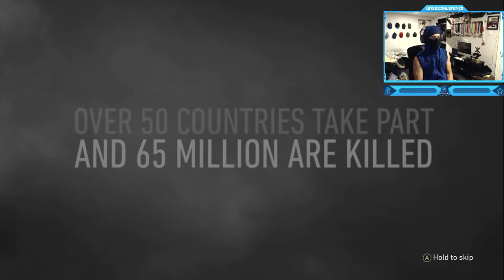Call of Duty: World War 2 - Campaign Mission #1 - D-Day (Normandy Landings)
Call of Duty: World War 2 - Campaign Walkthrough Gameplay - Mission #1 - D-Day (The Invasion of Normandy)
"D-Day" is the first campaign level in Call of Duty: WWII. From inside a Higgins landing boat, the player's squad will storm Omaha Beach in a visceral audiovisual experience unlike any D-Day landing experienced in a game to date. Ronald "Red" Daniels and his fellow soldiers must overcome the enemy defenses to serve as the tip of the spear for the Allied invasion. For the historical event, see Normandy landings.
Call of Duty: WWII is a 2017 first-person shooter game developed by Sledgehammer Games and published by Activision. It is the fourteenth main installment in the Call of Duty series and the first title in the series to be set primarily during World War II since Call of Duty: World at War in 2008. The game's campaign is set in the European theatre and is centered around a squad in the 1st Infantry Division following their battles on the Western Front and set mainly in the historical events of Operation Overlord. The player controls Ronald "Red" Daniels, who has squadmates who can supply the player with extra ammunition, health, or grenades as well as a targeted grenade and target spotting; none of these are automatically replenished in the campaign. The multiplayer mode features map locations not seen in the campaign. The mode also features the new Divisions system, replacing the create-a-class system that previous games in the series used. A social hub, Headquarters, was also implemented into the game, allowing for players to interact with each other.
Timestamps ⏱
0:00 - Intro
0:55 - Call of Duty: World War 2 - Prologue Intro
5:58 - D-Day - Normandy landings
12:03 - Breach the Sea Wall
14:05 - Clear the Bunkers
20:27 - Save Zussman
24:06 - Destroy the Artillery
25:28 - Defend your Position
26:54 - Rally with your Platoon
28:22 - Outro